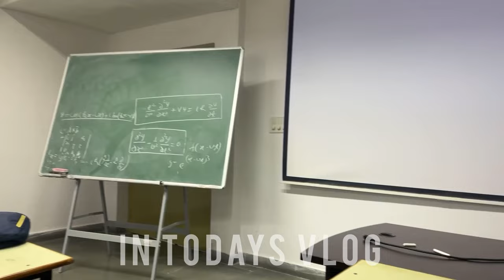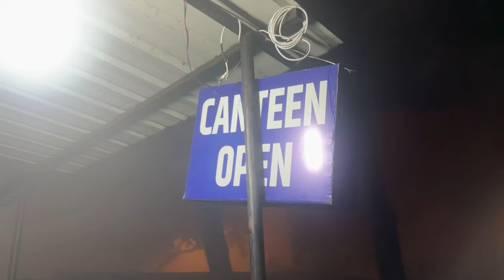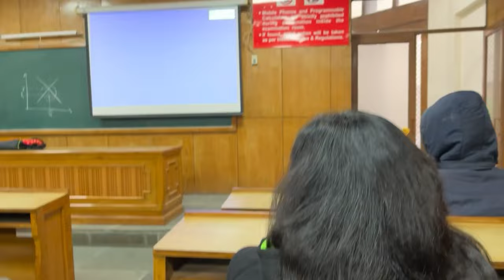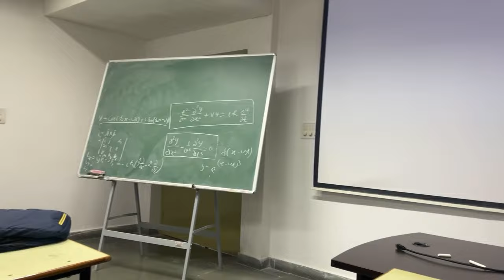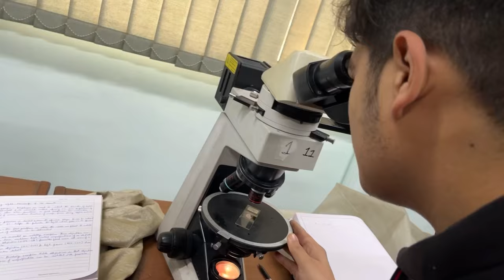A Day in the Life of IIT Roorkee: 8 AM to 1 PM Classes Vlog 66/365 | IITians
🚀 Welcome to my vlog capturing a typical day at the prestigious Indian Institute of Technology, Roorkee! Join me as we navigate through a jam-packed schedule of 8 AM to 1 PM classes and dive into the exciting world of Rock Lab practicals.

📚 The day kicks off bright and early at 8 AM with a glimpse into the intense academic routine that makes IIT Roorkee a hub of knowledge and innovation. From challenging lectures to interactive discussions, you'll get an inside look at the dynamic learning environment that shapes the brilliant minds of tomorrow.

🔬 But it's not all about books and lectures! Get ready for a unique twist as we venture into the Rock Lab for some hands-on practical experience. Watch as we unravel the mysteries of geology, explore different rock formations, and maybe even uncover some hidden gems (both literally and figuratively)!

😄 Amidst the academic hustle, we'll find moments of laughter, camaraderie, and fun. Whether it's sharing inside jokes with classmates, grabbing a quick bite at the campus canteen, or enjoying the scenic beauty of the IIT Roorkee campus, you'll witness the perfect blend of work and play that defines student life here.

🎓 So, buckle up for a rollercoaster ride of academia and adventure! Join me in experiencing the energy, intellect, and excitement that make IIT Roorkee a unique and unforgettable journey. 🌟